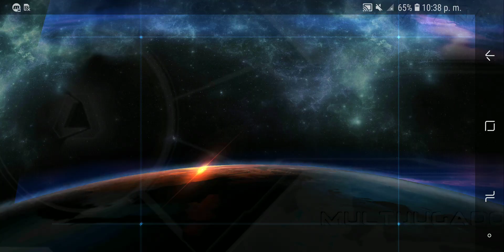N.O.V.A. 3 Android Snapdragon 845 Gameplay Full Graphics 60FPS